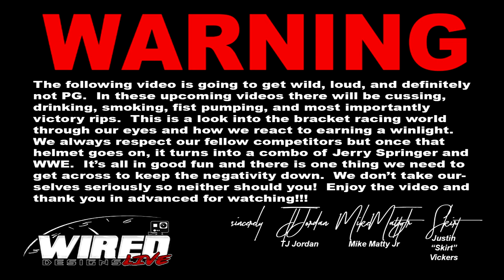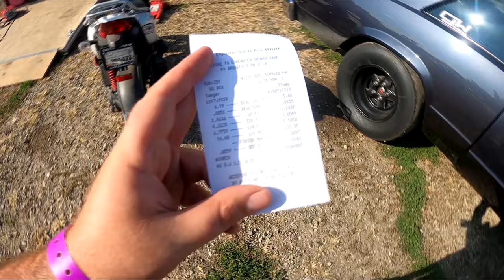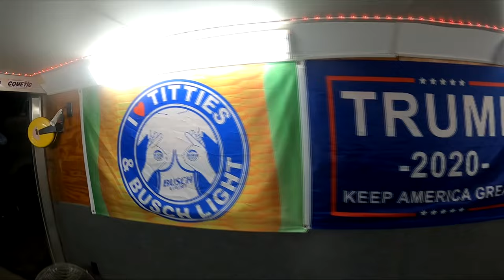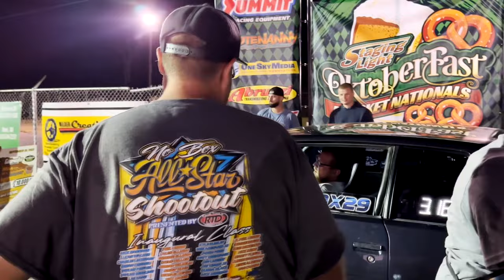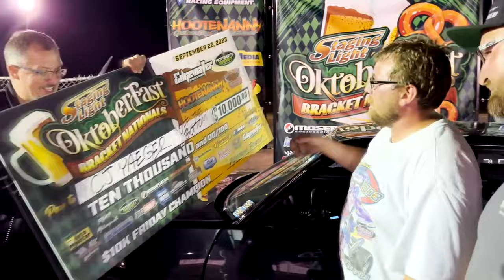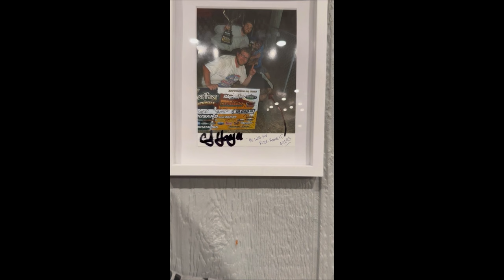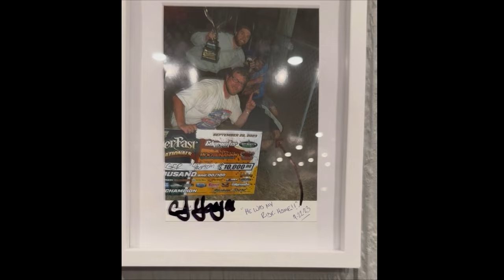We're back! CJ Yaeger cracks em for 10K at Edgewater at the Oktoberfast Bracket Nationals.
After a long hiatus, Wired Designs Live is back with a new episode!  This time the crew travels to Edgewater Sports Park in Cleves Ohio for the Staging Light Oktoberfast Bracket Nationals.  On Friday the crew has a good showing on and off the track, with stout performances from both CJ Yaeger and Josh Keller.